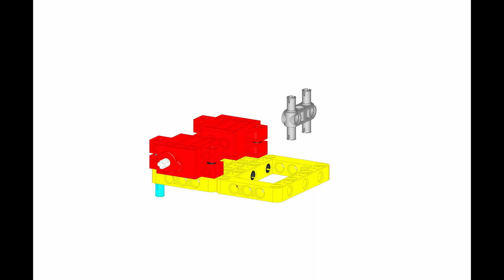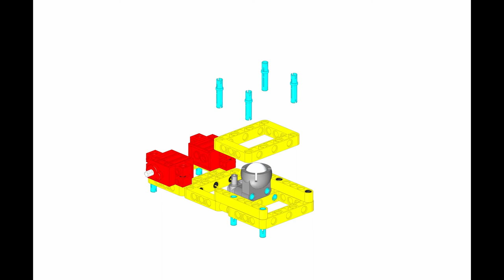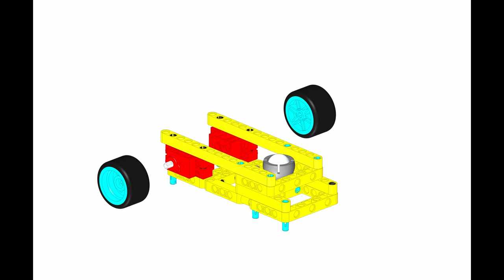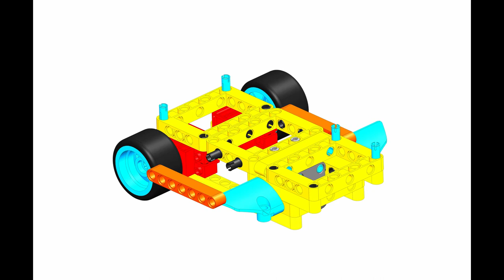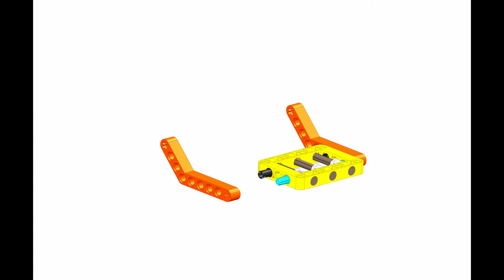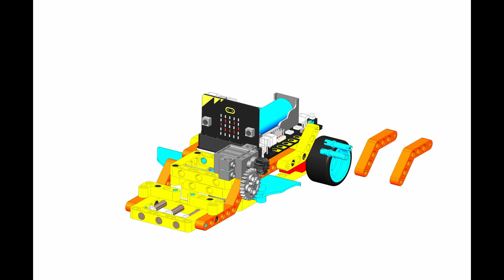micro:bit. Yahboom Running:bit. Montaje 03 Carretilla Elevadora (fotografías pasos montaje)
Fotografías con los pasos del montaje

En esta ocasión se construye una carretilla elevadora..

Yahboom Running:bit es un KIT que permite implementar las amplias posibilidades de las construcciones  Lego y las grandes ventajas de usar una electrónica basada en la tarjeta micro:bit.

Con el producto se incluye  las piezas necesarias para crear 5 modelos diferentes de Smart Car, ideales para usar en clases de STEAM. Además cuenta con la placa de conexiones super:bit, que destaca por su amplia variedad de conexiones.

Las instrucciones de montaje y algunas ideas de programación se pueden encontrar en el siguiente enlace